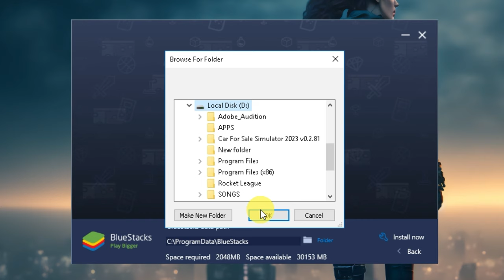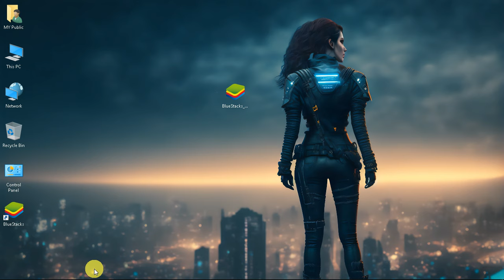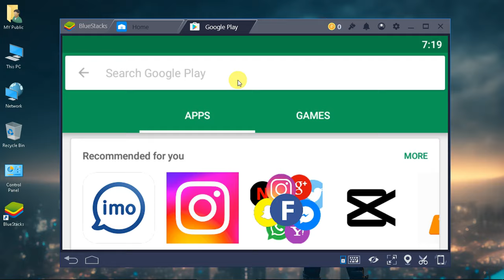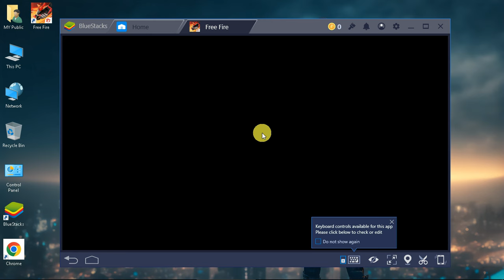😍Live Proof!! 1GB Ram Free Fire OB43 Emulator is Here | NO VT | Fix OpenGL | Dual Core PC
Hey Public!

free fire best ob43 emulator for low end pc free fire
How to Download Free fire ob43 in PC OR LAPTOPS
free fire ob 43 update low end pc new emulator
free fire ob43 new update best emulator
1gb ram emulator for pc
1gb ram pc emulator for free fire